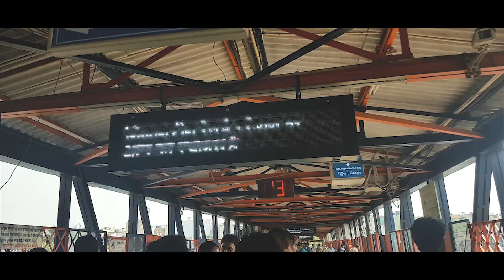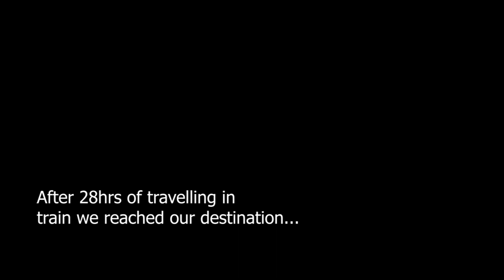CHENNAI TO PUNJAB | LOVELY PROFESSIONAL UNIVERSTY | EFFICYCLE'18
We the students from the SRM IST set off to punjab for an automotive competition called as Efficycle'18 at the Lovely Professional University.